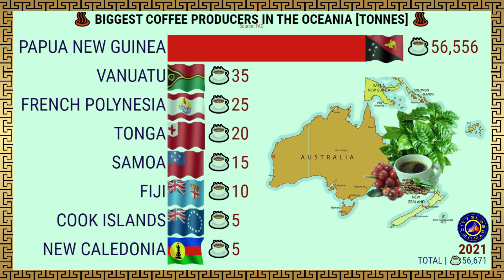BIGGEST COFFEE PRODUCERS IN THE OCEANIA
0:00 - CityGlobeTour World
0:41 - CityGlobeTour America's
1:11 - CityGlobeTour Asia
2:12 - CityGlobeTour Africa
3:11 - CityGlobeTour Europe
4:15 - CityGlobeTour Oceania